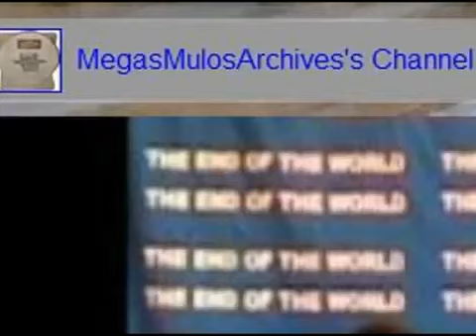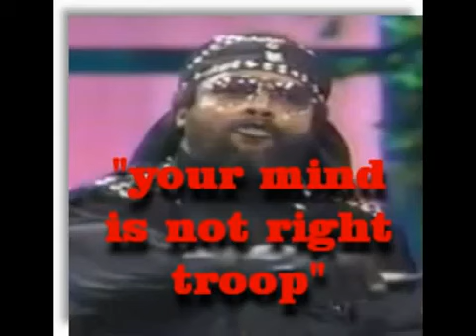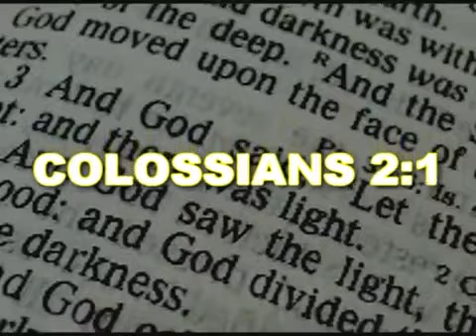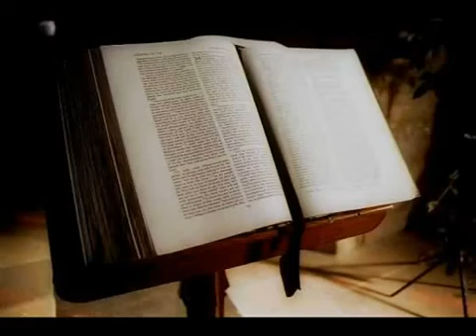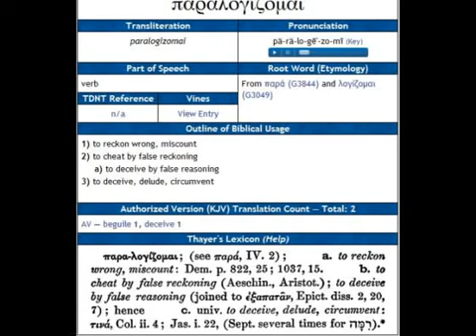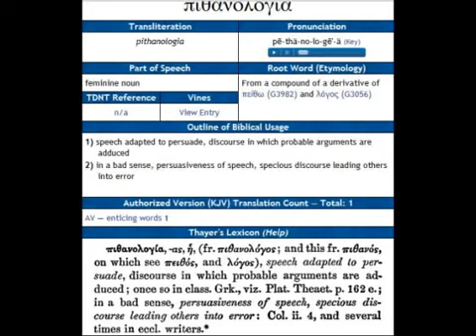Part 4 Who are the GENTILES in ROMANS The 11th Chapter